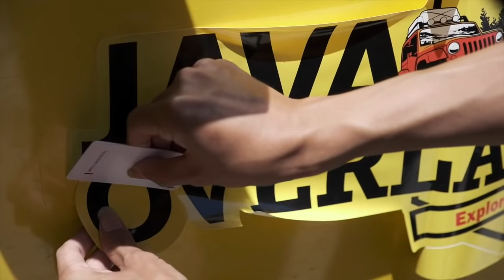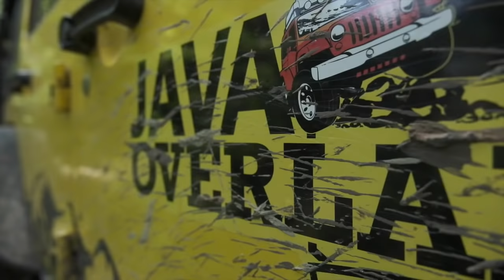JAVA OVERLAND 4x4 - Survey Explore Flores - CABO DE FLORES | Eps. 1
Survey javaoverland4x4 exploreflores cabodeflores - menikmati keindahan Pulau Flores Nusa Tenggara Timur ...

Java Overland 4x4 adalah sebuah Club Otomotive - yang akan mengadakan kegiatan internal club khusus untuk Member Platinum berjumlah 30 Kendaraan. Menjelajahi Pulau dari Flores Nusa Tenggara Timur dengan melakukan Perjalanan Explorasi daerah berdurasi 6 Hari, melalui medan Light.Offroad dengan tujuan memperkenalkan keindahan alam dan pariwisata daerah yang sempat lesu akibat wabah Covid-19, memberi peluang peningkatan sarana infrastruktur daerah yang di lintasi, serta mewujudkan solidaritas dan kepedulian kepada sesama melalui Program CSR (Bakti Sosial) kepada masyarakat yang akan di lintasi.

Host: Imam Taufik Suryanegara
Video Contributor : Tablo Journey
Video editor: Tablo Journey

Copyright : @JavaOverland4x4 Java Overland TV 2021

Merupakan jalur offroad lokal dan telah mendapat ijin dari pihak terkait untuk kegiatan ini.

Pulau Komodo
Sail Komodo
Labuan Bajo
Manggarai Barat
Java Overland 2021
10 mountains in 10 day
explore indonesia
explore Jawa
Fujifilm Indonesia
Fujifilm
Fujifilm XH1
Fujifilm XT2
Fujifilm GFX50S
toyota 4runner vs fj cruiser off road
toyota land cruiser fj40 offroad
fj40 cruiser off road
pajero sport dakar
pajero sport offroad
adventure offroad
overlanding
overland
Extreme adventure
Extreme offroad
Indonesia extreme offroad
Trending extreme offroad
java overland 2020
fujifilm Indonesia
majalah jip
Jeep
Jeep cherokee
Jeep unlimited
Modifikasi offroad
Jeep wrangler
Jeep wrangler rubicon
Jk wrangler
Land Cruiser
Fj cruiser
Landcruiser vx 80
Indonesia offroad federation
ciwidey
ciwideay xrated
offroad ciwidey
gunung Tilu
warn
mud offroad
Jejelogy
Dirt Car Vlog
Indonesia Extreme Offroad
World most extreme offroad
4x4 extreme offroad car
Best offroad channel
Extreme Overland
4x4 usa
Sandiaga Uno PAREKRAF
Erick Tohir BUMN
Bukit Shasa